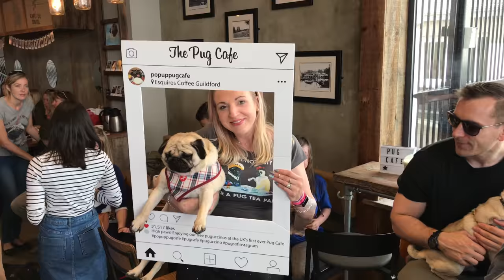Three wheeled pram! - Pop-Up Pug Cafe - Guildford - 21st May 2017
We headed to Guildford to check out the Pop-up Pug Cafe!

Shot using:
iPhone 7 Plus
DJI Mavic Pro
GoPro 4 Session

Edited using:
Luma Fusion on iOS

Colour Correction:
Video Grade on iOS

Kontinuum - Lost (feat. Savoi)